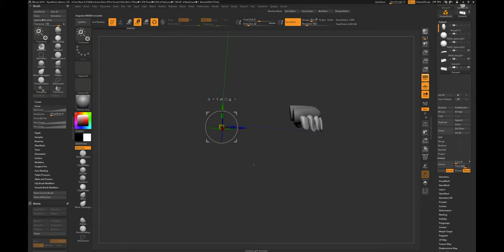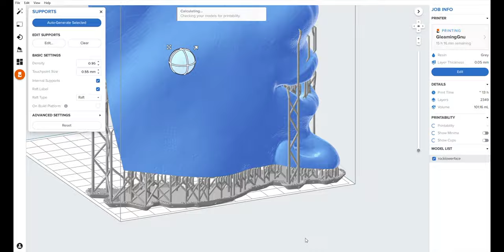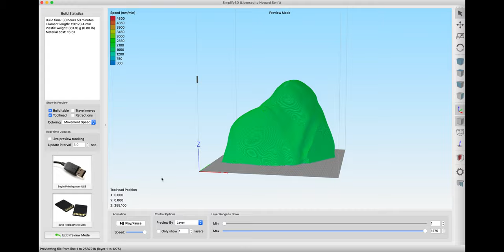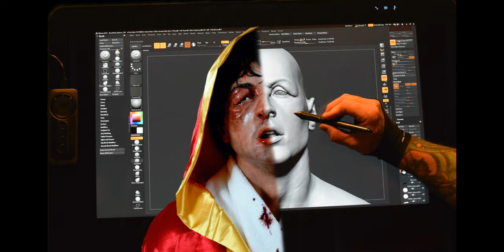Rocky Silicone Bust Made For Sylvester Stallone Timelapse - Digital Sculpture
My Process of Making ’76 Rocky Balboa Silicone Bust For Sylvester Stallone in Timelapse - Digital Sculpture

‘Disco Boxing’ Elliot Holmes
‘Introduce Me’ Gerhard Feng
’Never Walk Away’ Jaw Square